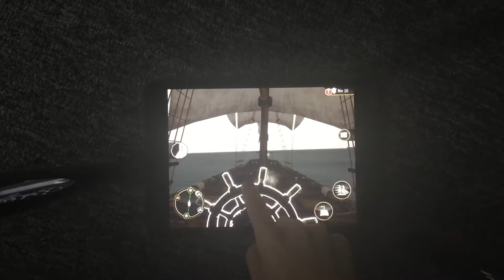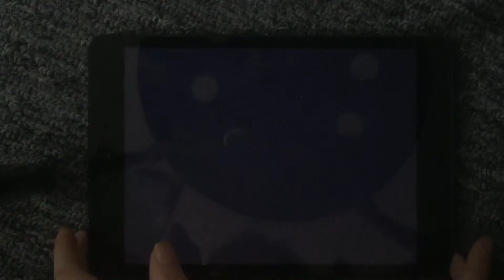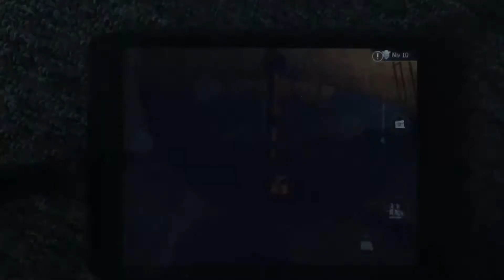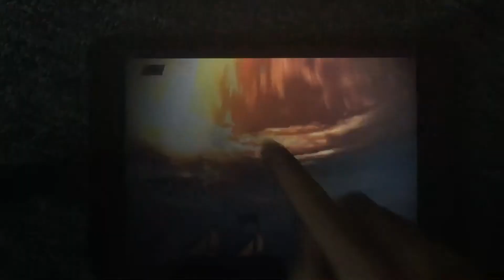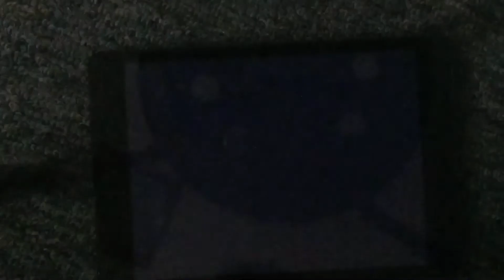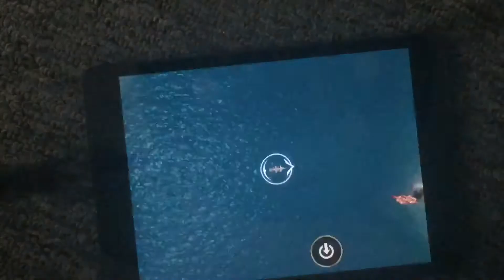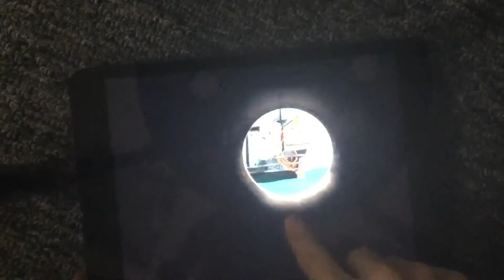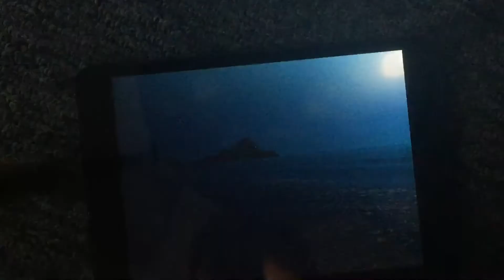On bat le premier boss épisode 2